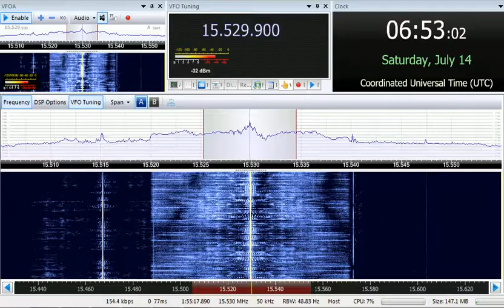14 07 2018 MOI Radio Kuwait in English to WeEu 0651 on 15529,8 Kabd Sulayabayah